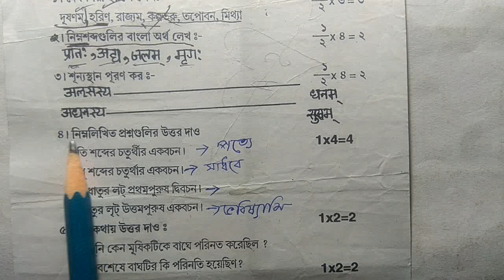Class 8 first unit question paper 2023, Sanskrit, Class 8 Sanskrit first unit test exam paper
Class 8 Sanskrit Suggestion first unit test 2023

Class 8 Sanskrit First Unit Test Exam Paper, Class viii first unit test Sanskrit question paper, Aamrin Academy.

West Bengal Board of Secondary Education, Aamrin Academy.